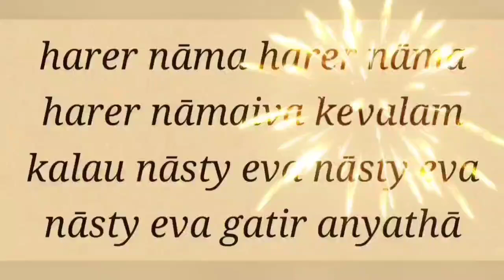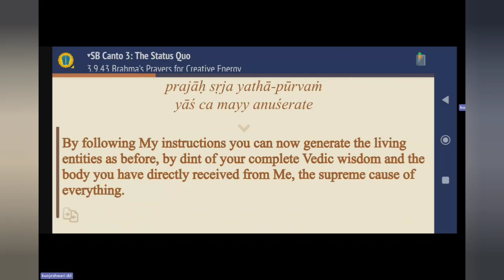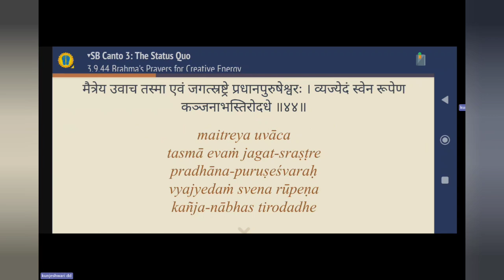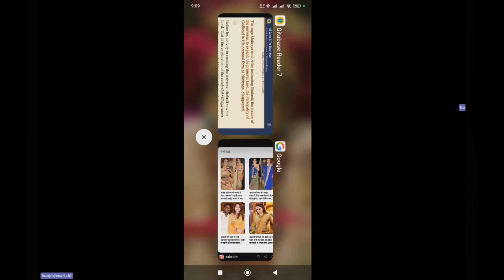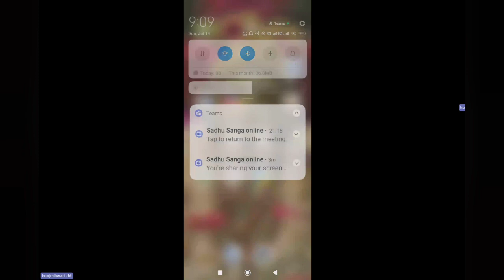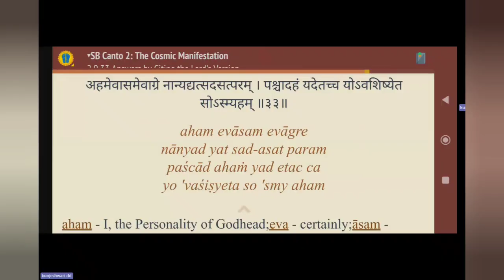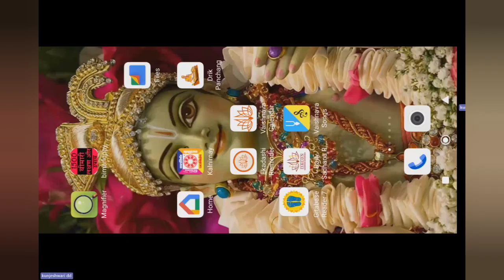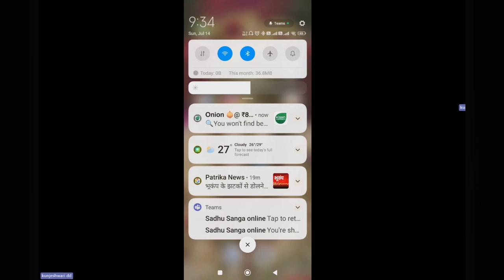SB 3.9.43 & 44 by Gopi Manohar das _20240714